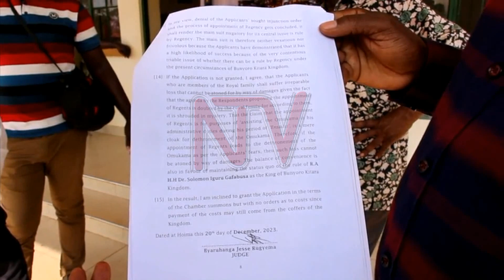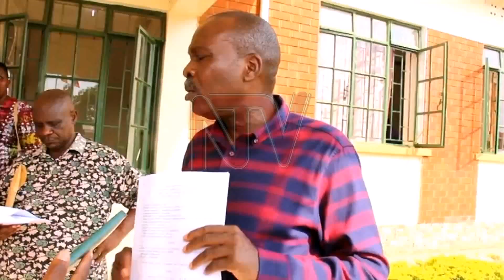High Court halts regents' appointment in Bunyoro Kingdom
The High Court in Hoima issues an interim injunction, restraining members of Bunyoro Kitara Kingdom Royal Commission, the Bunyoro Chief Prince, and the Minister for Gender from appointing regents to assist King Solomon Gafabusa in running the kingdom. The ruling follows an application by Family Members of the Former King of Bunyoro Kitara Kingdom Sir Tito Gafafusa, disputing the regents' appointment.